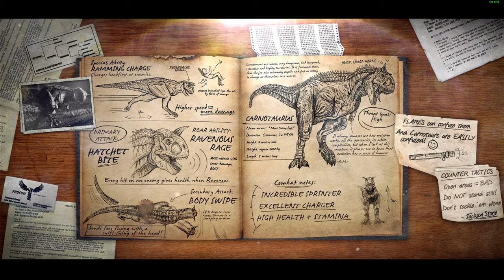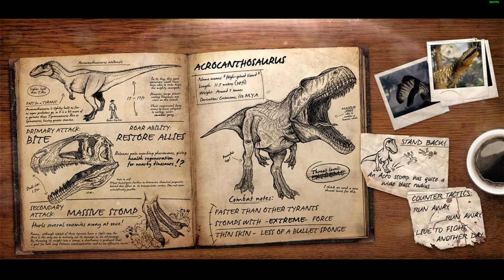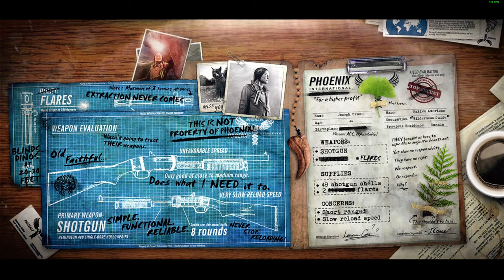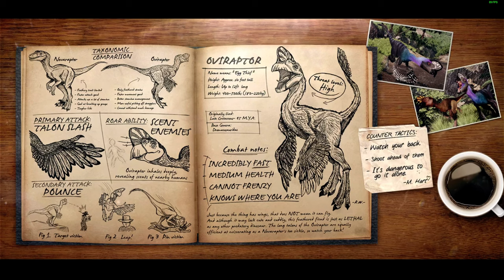PRIMAL CARNAGE: EXTINCTION 2024. МЁРТВАЯ ИГРА ПРО ДИНОЗАВРОВ.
Люди и динозавры. В этой игре можно занять одну из этих двух сторон, выбрать класс себе по душе и воевать на счёт! Кто победит - пушки или когти?